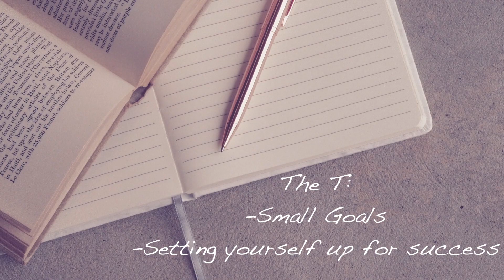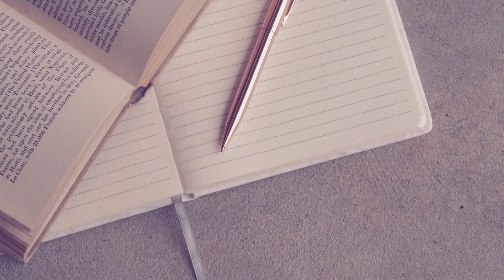TWINS TACKLE 2020 | New Year New Us | Goal Setting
WELCOME TO 2020 BABES

My twin sister & I are ready to SMASH our goals this year. We are keeping track & holding ourselves accountable and we are sharing our journey with YOU!

ABOUT me:

Hi i’m Kayla Harris and I’m pretty new to YouTube. Fitness is my jam, as I have competed in fitness competitions. Baking is my second passion. My twin sister and I started a doughnut business back in 2015. I have caught the travel bug and am determined to see this beautiful world, and all the food that comes along with it. Documenting my journey with fitness, baking, home decor, travel and so much delicious food. Join me!

MORE:

- Skin Care:
Foaming Cleanser: Kate Somerville
Toning Solution: The Ordinary
Salicylic Acid: The Ordinary
Retinoid 2% Emulsion: The Ordinary
Deep Hydrating Face Cream: Rose Deep Dehydration: